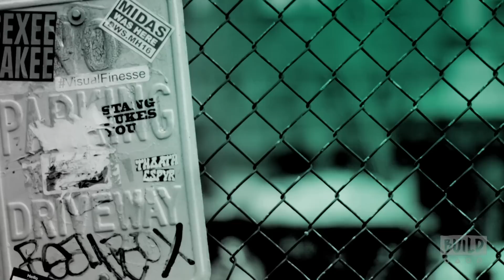Morena Baccarin & Cory Michael Smith Discuss "Gotham"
"Gotham" is an American fantasy/crime/drama television series created for the Fox network by Bruno Heller. It is based on a number of characters from the DC Comics universe, specifically those related to the Batman mythology. Join actor Morena Baccarin, who portrays Leslie "Lee" Thompkins, and Cory Michael Smith, who plays Edward Nygma, as they talk about the hit series.